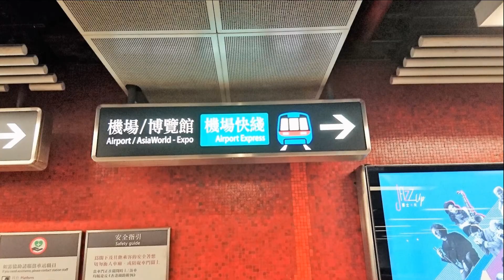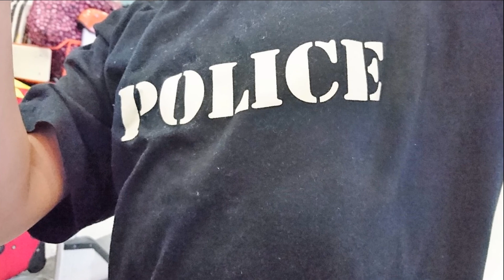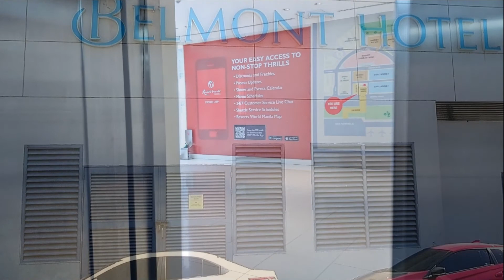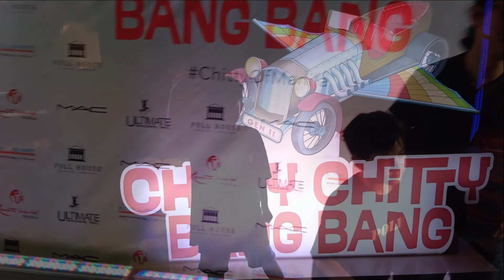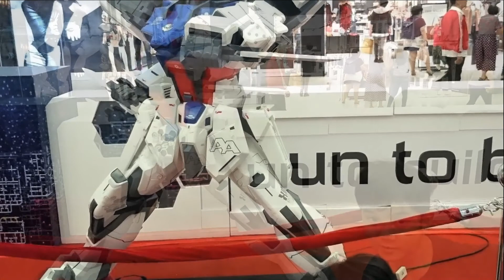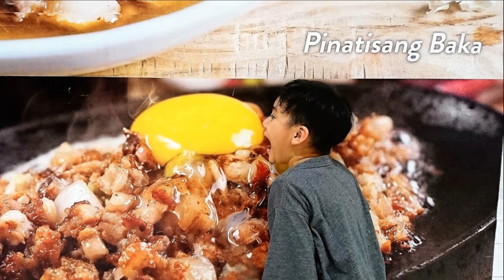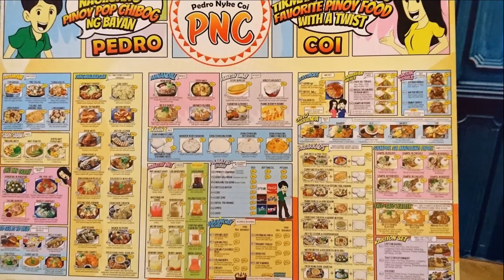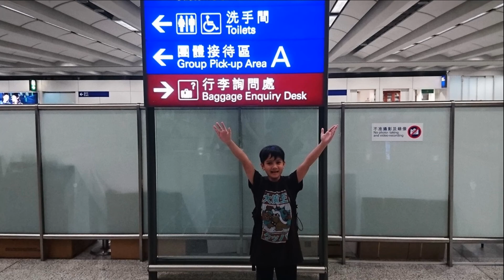Billy & Wilson w/ kuya G-joy"Wilson's very short and quick trip to Manila 2018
Wilson must go to manila to take his brother Gjoy to the airport , Billy cant' go because he is catching up in his school , This is Wilsons' almost solo adventure trip !